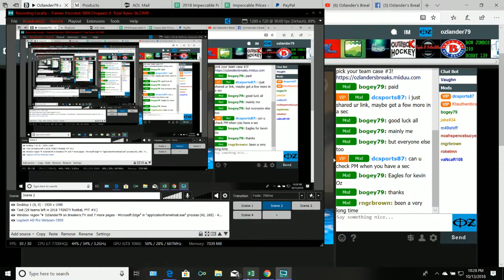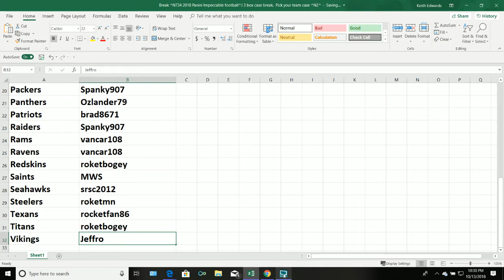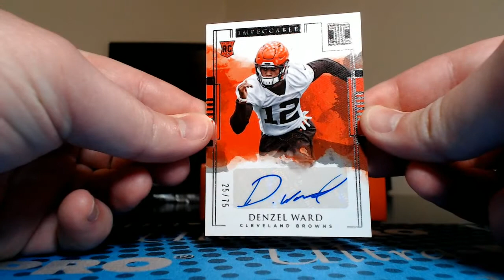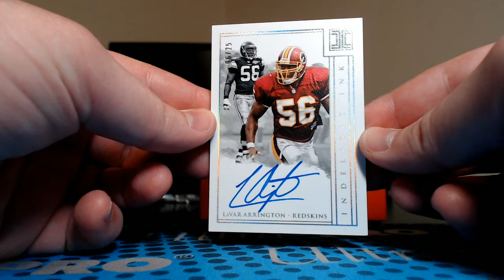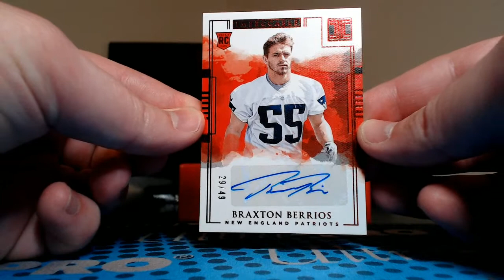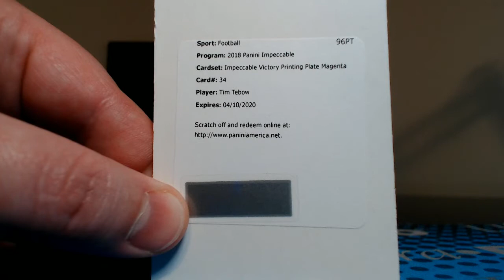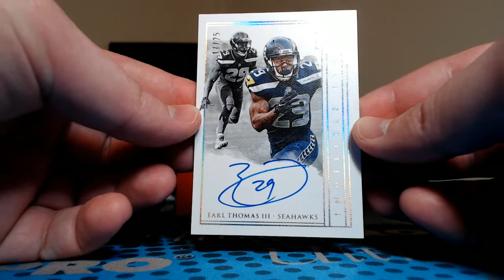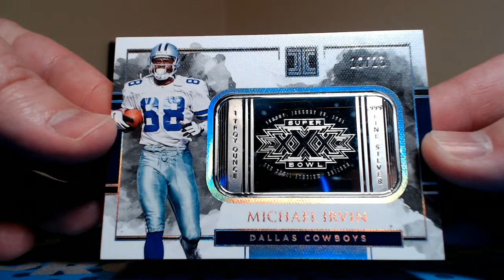Break #735 2018 Impeccable football, 3 box pick your team case #2.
For pick your team football case breaks every Monday thru Thursday (and sometimes Friday and Saturday), visit my breakers.tv room